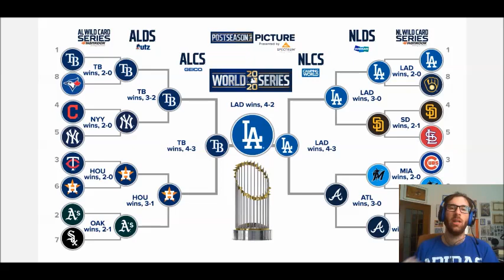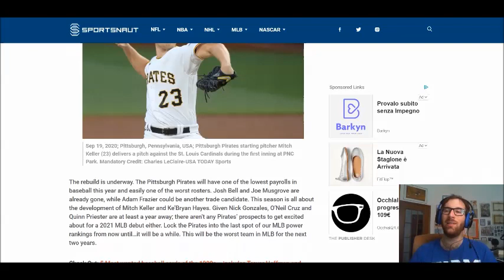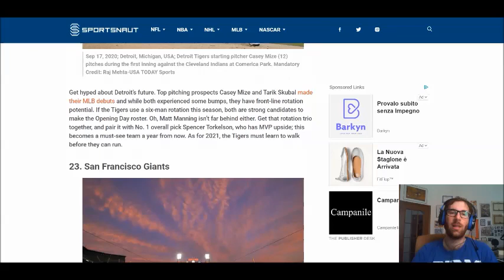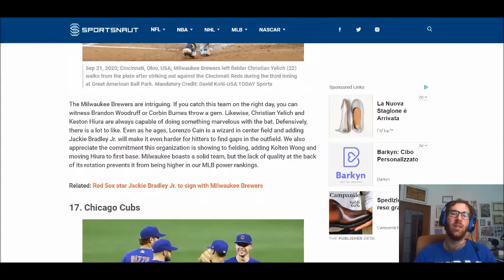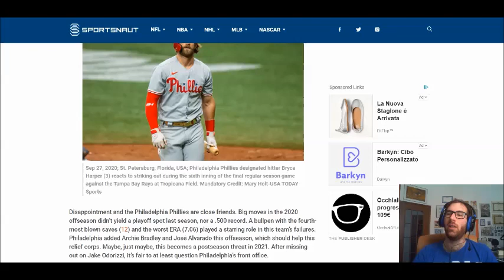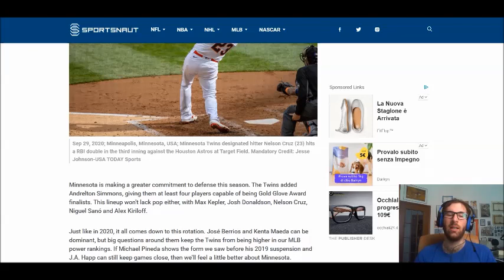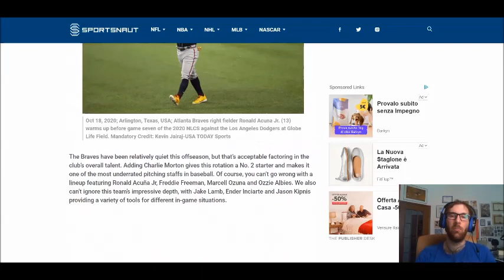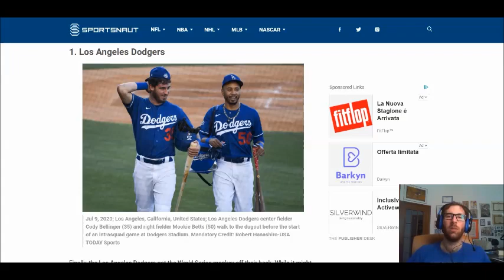Presentiamo la stagione MLB 2021. Power ranking e analisi di ogni squadra prima dell'Opening Day